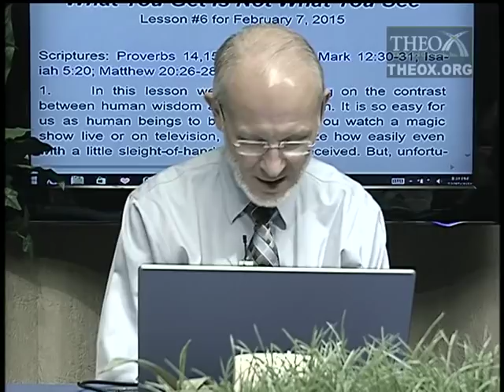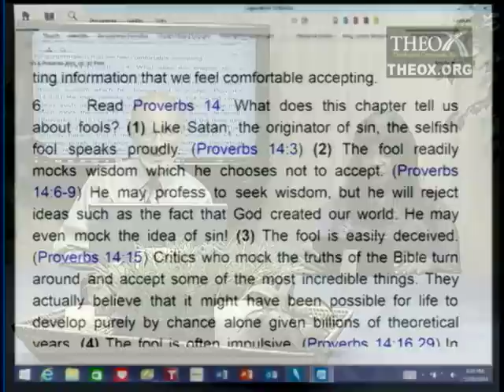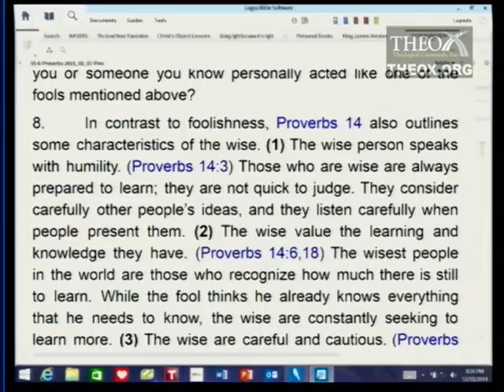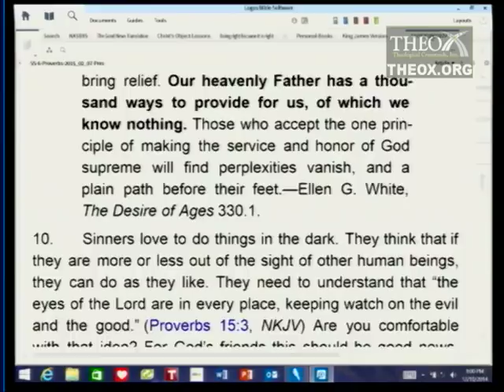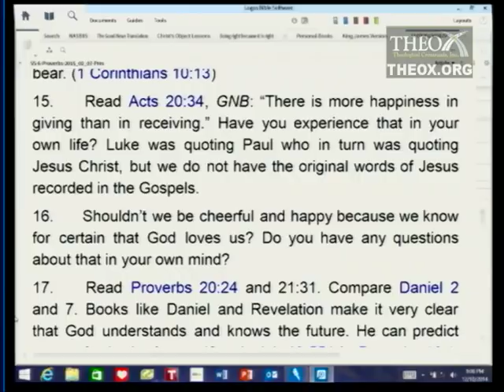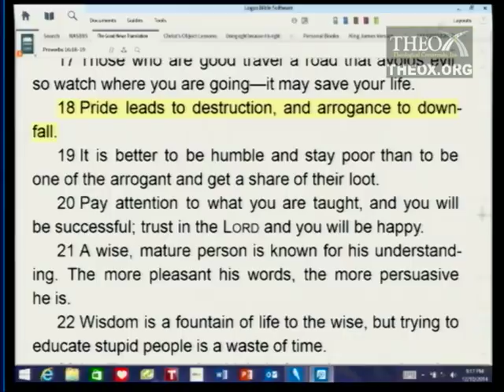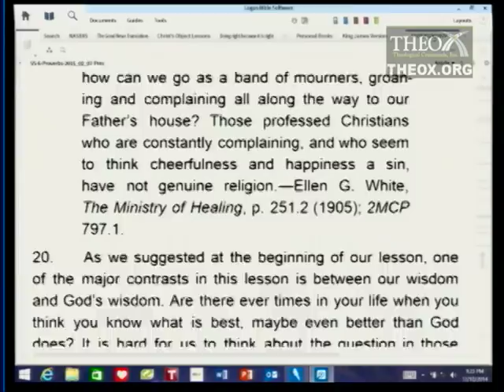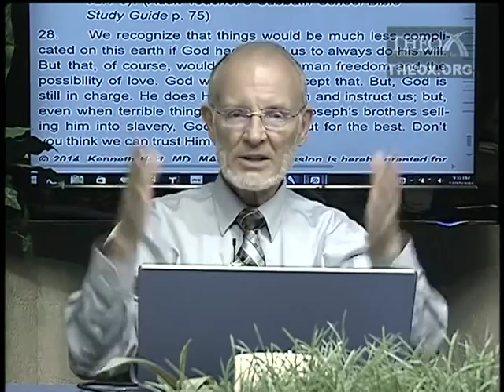6. What You Get Is Not What You See (February 7)